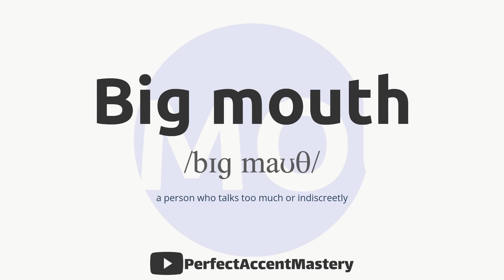How to Pronounce BIG MOUTH | IPL | Definition | Perfect Accent Mastery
What You'll Find:

In-Depth Pronunciation Tutorials: Our videos are meticulously crafted to help you master the pronunciation of specific words and sounds. Explore our library of pronunciation guides, including our latest video, "How to Pronounce 'BIG MOUTH.'"